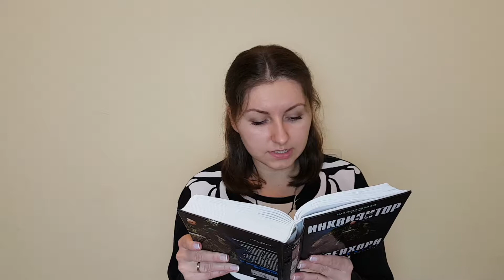Warhammer 40000. Дэн Абнетт. Ордо Ксенос. Глава семнадцатая.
Привет!
Получайте следующую порцию Эйзенхорна.